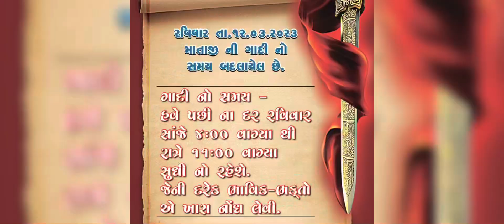રામ વાળી મેલડી માઁ [બારેજા ધામ] ના પરચા અપરંપાર..!!!@khunkhaarmeldimaabareja